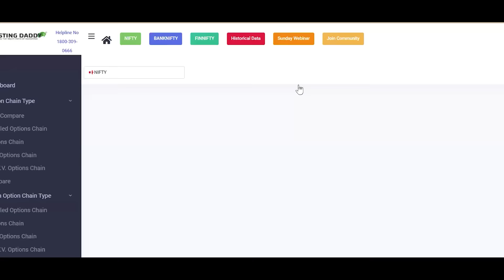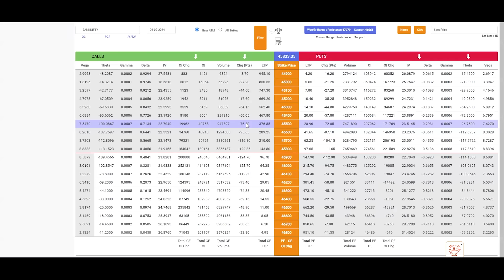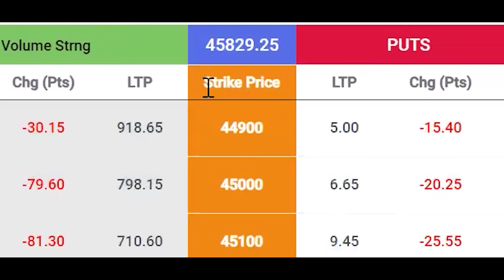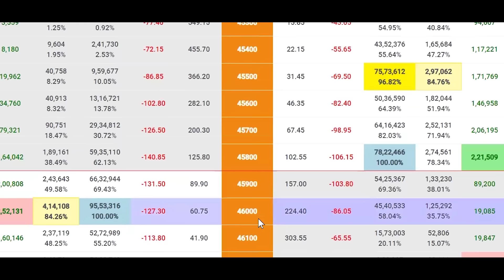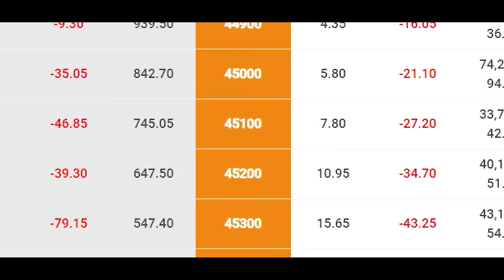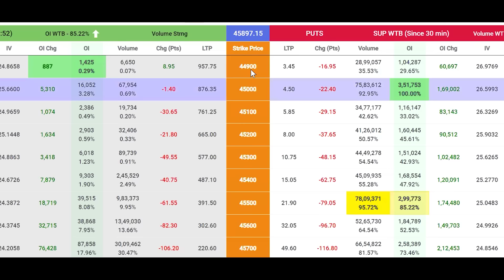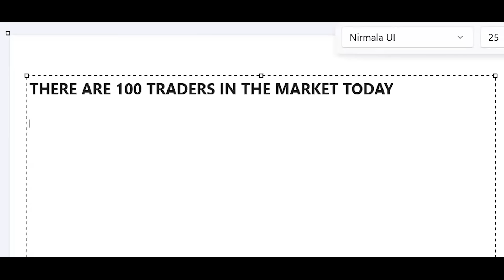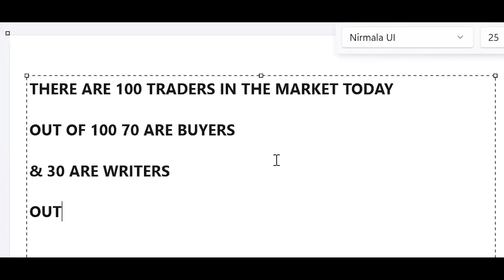क्या होता है Option chain कैसे होती है Intraday Trading I Most Advance Option chain LTP Calculator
Welcome to Investing Daddy's latest video, Episode 42 of the "Option Chain Analysis in Hindi" series! Join Dr. Vinay Prakash Tiwari and Mr. Amit Bhakte Ji in a comprehensive discussion on option chain trading, covering everything from the basics to advanced concepts. This special video features an intensive crash course on Option Chain Analysis with the LTP Calculator, set against the backdrop of the newly inaugurated physical learning center in Dharampeth, Nagpur, near Traffic Park. With over 100 live audience members in attendance, discussing about how to navigate the option chain, understand call and put options, identify support and resistance levels, and much more. This live session includes a crash course on option chain analysis, live trading demonstrations, and an interactive Q&A session. Whether you're a beginner or looking to refine your trading strategies, this video is packed with valuable insights to enhance your trading skills.

Welcome to Investing Daddy, your go-to source for mastering the art of Option Chain Analysis in Hindi. Dive deep into the latest insights with Dr. Vinay Prakash Tiwari, as he unravels the mysteries of market movements through our specialized episodes. In our current feature, "Chart Of Accuracy 1.0," Dr. Tiwari meticulously breaks down complex scenarios where market directions defy strong resistance and support signals, leveraging NIFTY data to illustrate the dramatic impact of minute changes in market dynamics.

Explore our comprehensive playlist on OPTION CHAIN ANALYSIS in HINDI for insights into generating wealth through option trading.

Elevate your trading knowledge with our Free Share Market Course in Hindi, designed to transition you from a novice to an expert. Discover the secrets to trading success with our Stock Market Free Course Online. Learn the LTP Calculator for free and uncover the strategies for effective trading with the LTP Calculator.

Don't miss our live MASTERCLASS this Sunday, where you'll learn the fundamentals of Option Chain Analysis from the ground up. Secure your spot for a special price today and gain the expertise to apply your knowledge instantly.

Join us every Thursday at 9:15 AM for a 90-minute live session where we predict market movements using the LTP Calculator, providing practical learning for our community members. Participate in our non-stop Sunday webinars on Zoom for an in-depth learning experience, complete with a Q&A session.

Our community is the largest in India for option buyers utilizing the LTP Calculator, offering over 300 hours of daily class videos and new content every day for unlimited learning. Evening live classes are also available, offering comprehensive training and support.

Important Tags: option chain analysis hindi, understanding option chains, Chart of Accuracy 1.0, option chain trading strategies, loss mitigation in option trading, share market insights, latest videos by Investing Daddy, LTP calculator guidance, option trading profits and strategies.